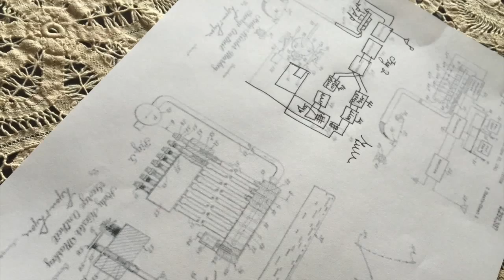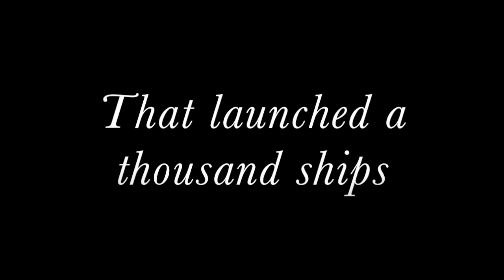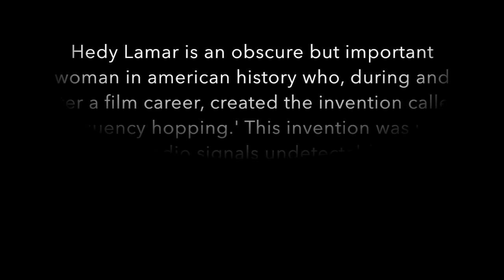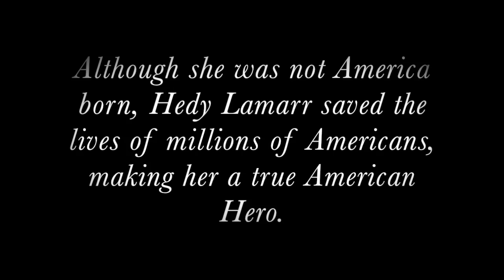Hedy Lamarr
Hedy Lamarr APUSH Project, Period 3